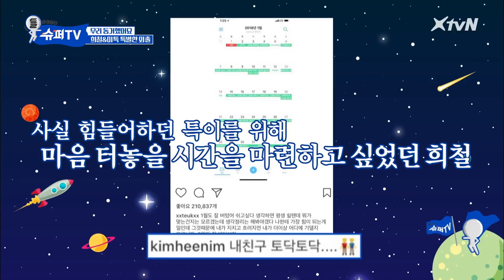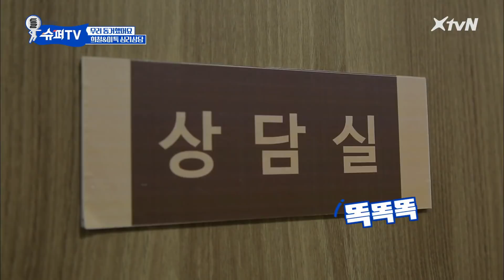SuperTV 아ㅏ 방송 못해ㅁ먹겠ㅓㅠㅎㅁ@ (from. 희철) 180316 EP.8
단 둘이 살아보면 어떨까~?
데뷔 10년차 아직도 어색하다는 멤버들...
이번 방송 무사히 잘 마칠 수 있을까!?

i돌아이어티 ‹슈퍼TV› 매주(금) 밤 11시 30분 XtvN, tvN